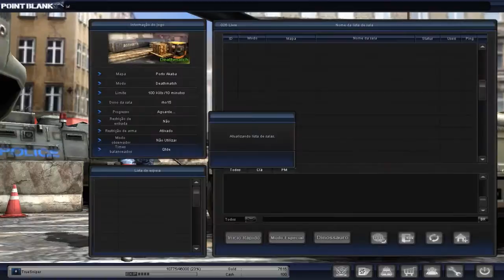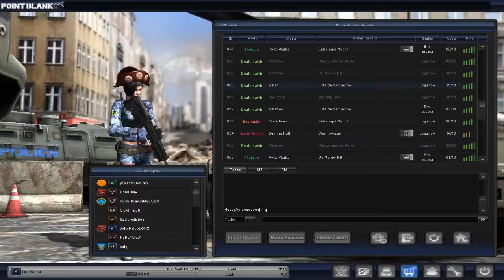Point Blank: GamePlay Full Cash :)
Nick: TrueSniper

faça isso!.